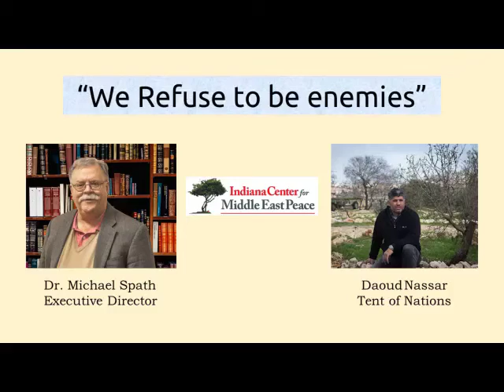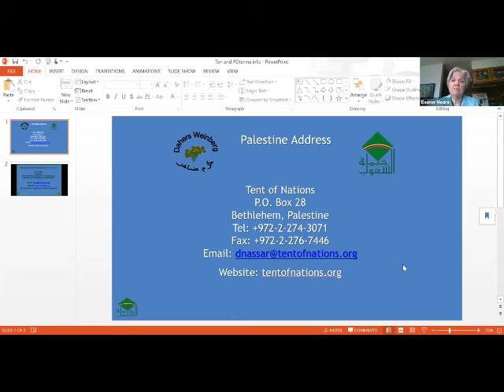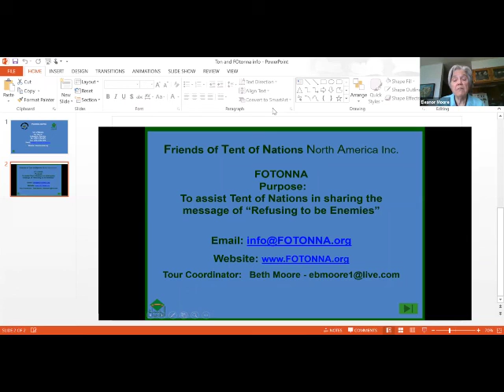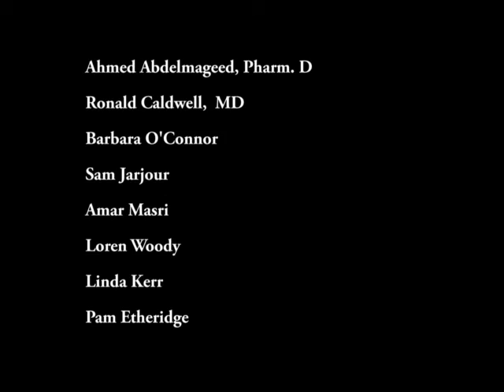We Refuse to be enemies - Daoud Nassar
The Nassar family has lived on a 100 acre farm outside Bethlehem since 1916, with a legal deed and a continuous record of taxes paid.  However, it is now being threatened by the Israeli government, five surrounding and expanding settlements, a newly-built radical yeshiva, and attacks by local Palestinian villagers.
     Daoud has written recently, "... we are still struggling on two main fronts right now with an increase of attacks on us and the property in the last days.  We are trying to put pressure hoping that things will get better in the next coming weeks."
      Nevertheless, the motto of Tent of Nations remains strong: "We Refuse to Be Enemies."
Daoud's full letter in the latest Friends of Tent of Nations North America (FOTONNA) latest newsletter